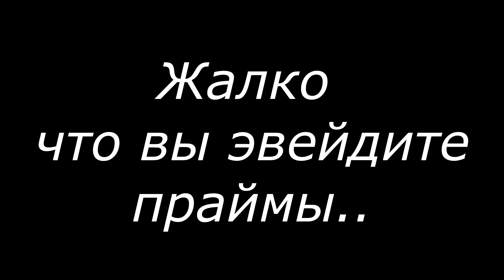ArcheAge Невер Анталон 24.04.2019 Последнее пвп перед слиянием.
Набор в Статик KvazaR активных игроков , Луков и Магов от 10к гс , PvP / PvE составляющая присутствует.